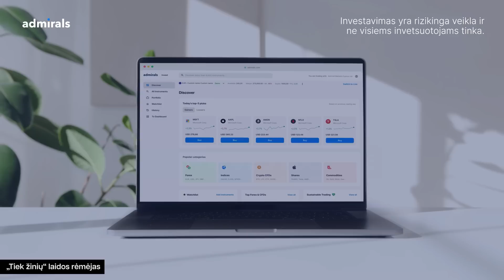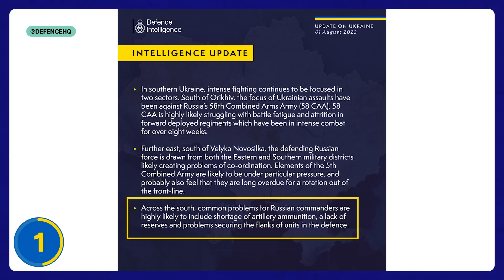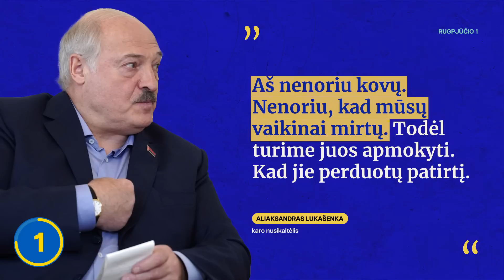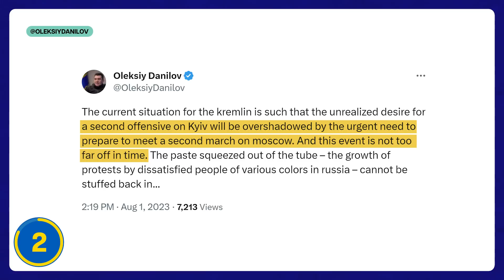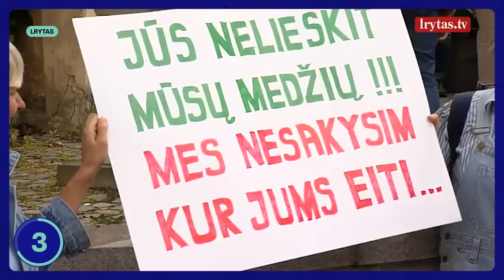TŽ: putka, karas kelsis į rusiją | Rasti vaikai | maskva | Pakalnis | wagner | Angus Cloud | Nigeris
🤝 Admirals – Prekiaukite ir investuokite į daugiau kaip 8000 rinkų! Registruokitės šiandien

Antradienį (rugpjūčio 1 d.) Tiek žinių vedėjas Paulius pasakoja apie nesibaigiančius rusijos branduolinius grasinimus, dronų ataką maskvoje ir į rusiją persikeliantį karą bei pareigas paliekantį vyriausiąjį Vilniaus architektą Pakalnį.

00:00 Tiek žinių
00:23 Nesibaigiantys branduoliniai grasinimai
02:58 Ugnies liežuviai laižo maskvą
05:10 Traukiasi vyriausiasis Vilniaus architektas
06:50 BLIC naujienos

nemiegam ! Vasaros dienos skirtos daryti pavedimus ir remti Ukrainos kontrpuolimą.
Speciali sąskaita:
Gavėjas: Všį Laisvės TV
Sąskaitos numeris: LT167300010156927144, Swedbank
SWIFT: HABALT22
Paskirtis: Nemiegam

🔵 Laisvės TV rekomenduoja: Rotušės kolonada 2023. Susitikime Rotušės aikštėje ir švęskime Vilniaus 700 metų jubiliejų kartu!